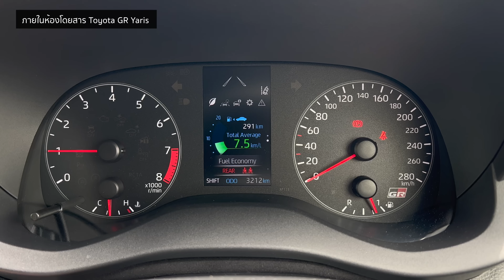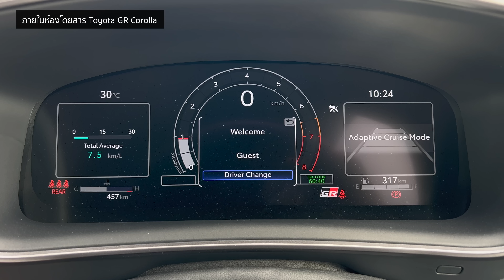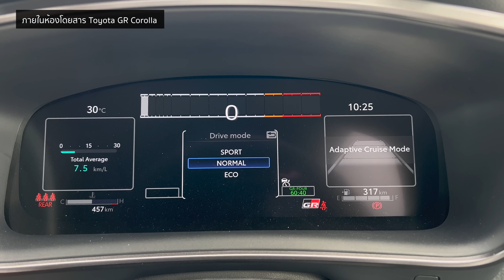ทดลองขับ Toyota GR Corolla VS Toyota GR Yaris | พาชมรอบคัน เล่าความแตกต่าง | Headlightmag Clip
ราคาอย่างเป็นทางการ Toyota GR Corolla

ราคาอย่างเป็นทางการ Toyota GR Yaris

Preview อัตราเร่ง อัตราสิ้นเปลือง Toyota GR Yaris 1.6 Turbo 6MT GR-Four 4WD